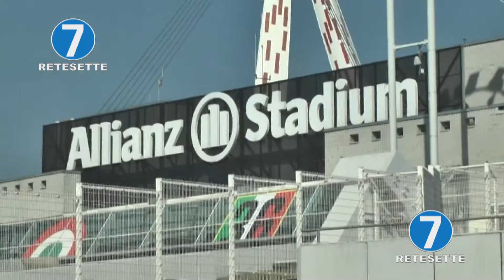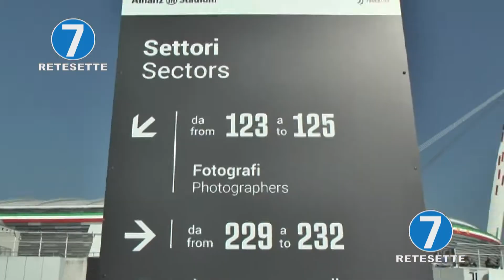BAGARINI VENDEVANO BIGLIETTI FALSI PER LE PARTITE DELLA JUVE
Una truffa ai danni dei tifosi della Juventus è stata scoperta dai carabinieri del Comando Provinciale di Torino che hanno eseguito nove misure cautelari di divieto di dimora a Torino e di obbligo di firma. Nei guai nove bagarini di origini napoletana che vendevano biglietti falsi fuori dallo stadio. L'accusa è di truffa e utilizzo di pubblici sigilli contraffatti.